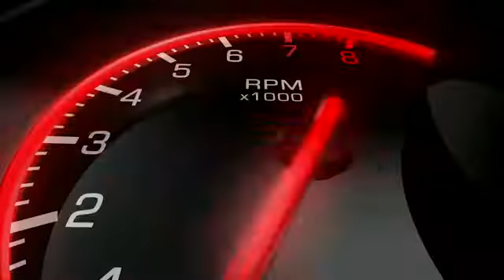2014 부산국제모터쇼(2014 Busan International Motor Show)_개막식2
2014년 5월 30일(금)~ 6월 8일(일) 부산 BEXCO에서 열리는 2014 부산국제모터쇼(2014 Busan International Motor Show)에 많은 관심 바랍니다.